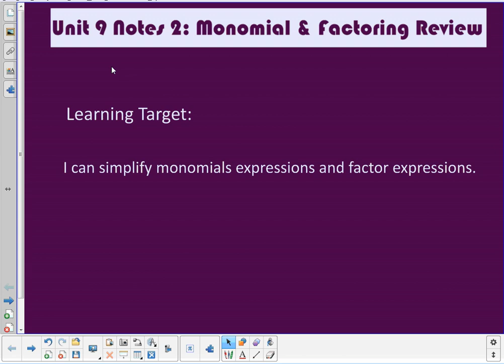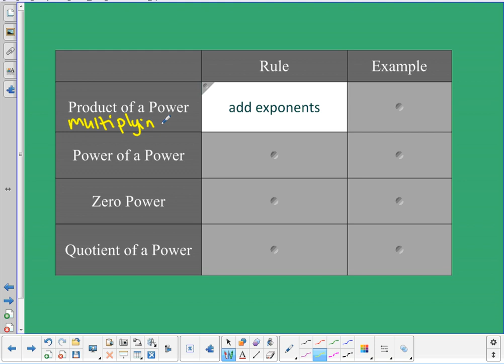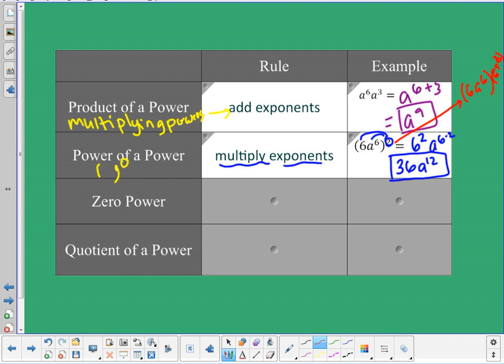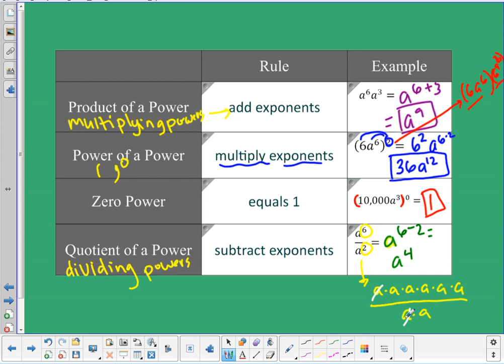Unit 9 Notes 2: Monomial and Factoring Review